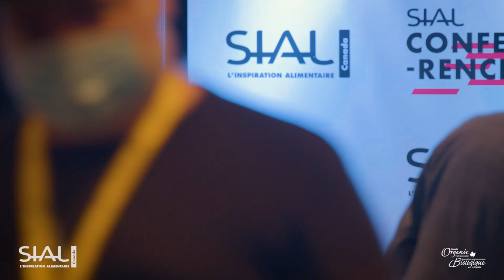Current state of Organics in Canada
Panel with Kim De Lallo, Member Relations & Business Development Manager at Canada Organic Trade Association (COTA), Vincent Breton, President at DuBreton, Isabelle Gallant, Insights and Corporate Social Responsibility Manager at Fruit d’Or and Pascal Désilets, President General Manager at Fromagerie l’Ancêtre.

Why choose organic? Organic business leaders share their industry insights into the organic market space. Moderated by the Canada Organic Trade Association in a lively panel discussion, industry experts share insights on their involvement in organic, the rewards and challenges, and their predictions for the future.

Bilingual conversation (english moderation & french speakers). Follow both languages in your preferred language with Wordly, an AI-powered real-time interpretation and translation for conferences.